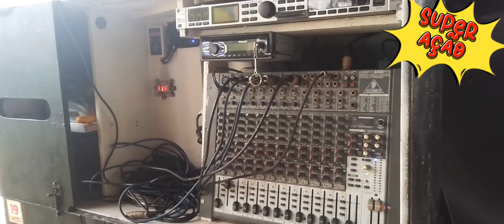Vlog - Meu carro de churros , Piscina, Manga 🥭 e churrasco top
Um Rolezinho pelo Aquapark W.D

para alugar um paredão de som ou um churrasqueiro para sua festa ou evento chamaaaaa

Gordo do som  zap 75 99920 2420 ou 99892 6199

Kwai @sk8lokojhonatas